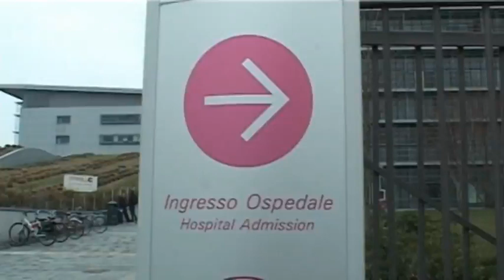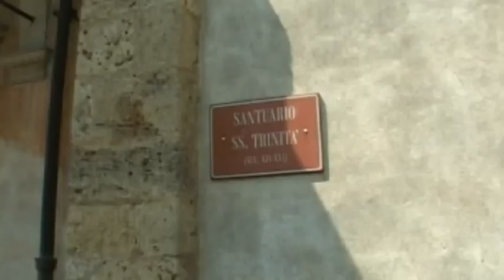CASNIGO PIANGE CRISTIAN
Dopo cinque mesi di lotta a fianco dei medici dell'Ospedale Papa Giovanni si è spento a causa del Covid Cristian Persico 34enne di Casnigo. Impegnato in parrocchia e appassionato fotografo, si era sposato lo scorso anno.